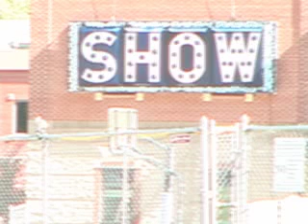grindline telluride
cinema scope yo